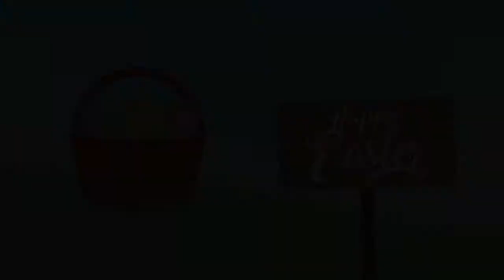MAKING CUPCAKES! [VLOGSTER DAY 7] 🐰